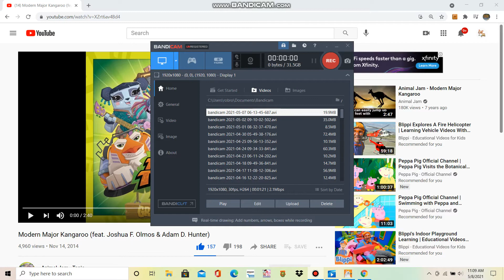Animal Jam Classic: Modern Major Kangaroo